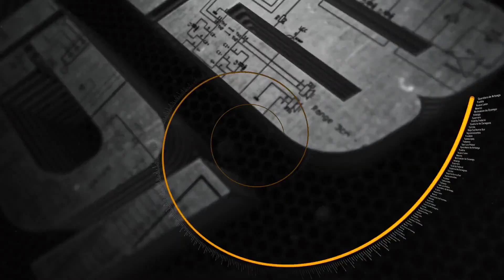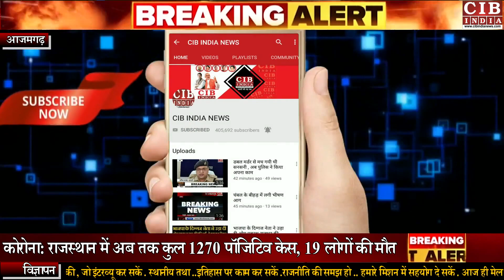आजमगढ़ डीएम ने कोटेदारों को लेकर जनता से की बड़ी अपील